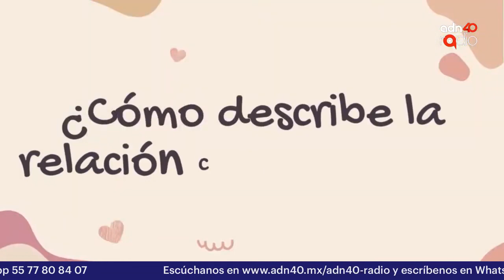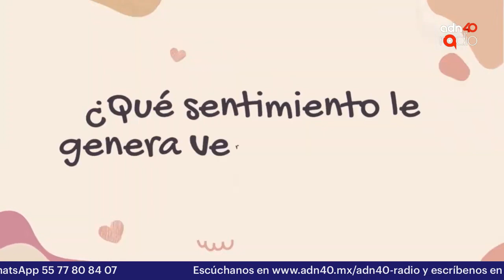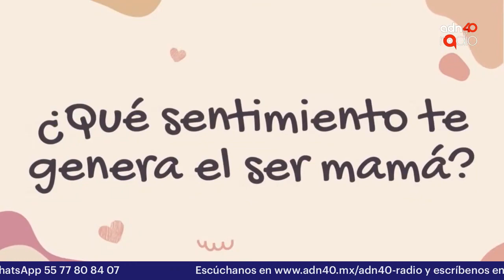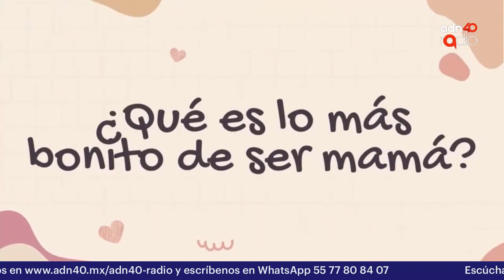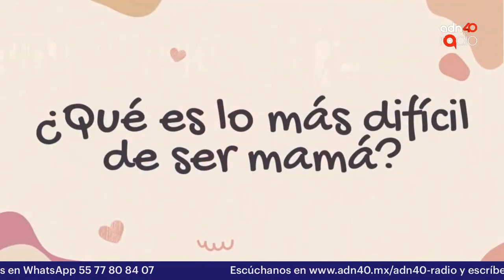¡Feliz día, mamá! La Espuma de los días